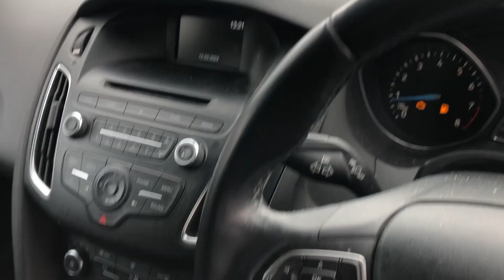NOTTINGHAM LOT 10 FORD FOCUS MT15EXU